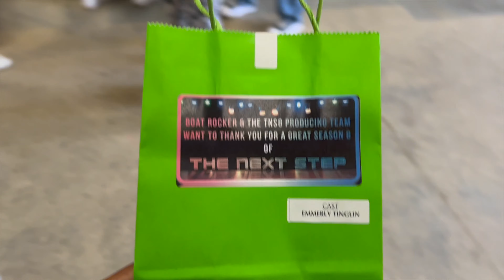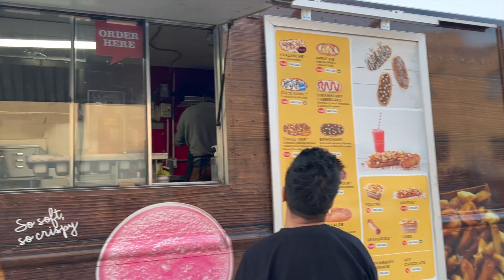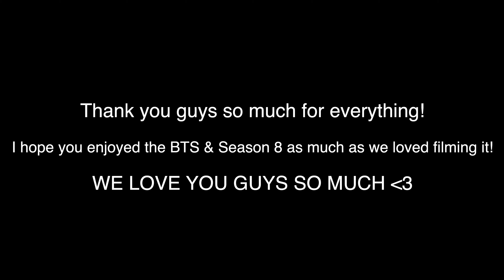The Next Step Season 8 Vlog #7 | Last Days on Set + Food Trucks + Goodbyes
Hi lovessss!
Change the Video to watch in 4K :)

FAQ:
Name: Emmerly Tinglin
Age: 23
From: Toronto, Canada
Camera: Sony ZV-1